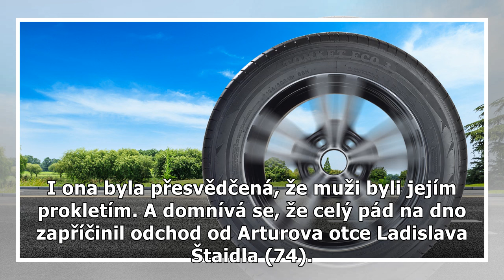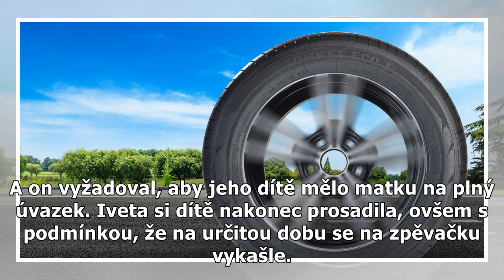Šokující důvod, proč Bartošová zdrhla od Štaidla! Měl v tom prsty ...